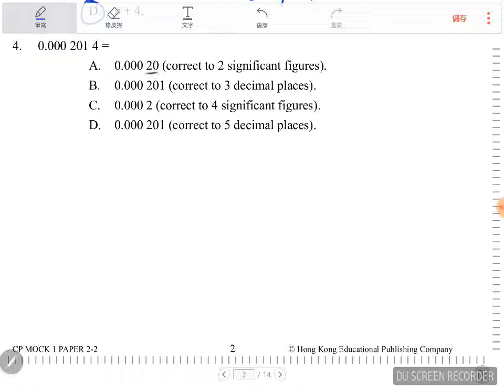MC Test 3Q.4